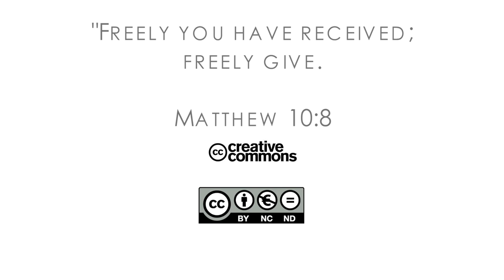16Q02 / 08-05 The Book of Matthew